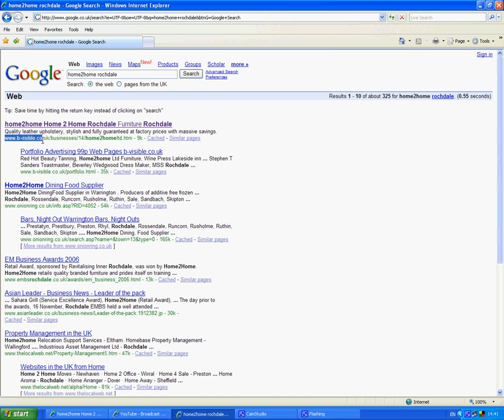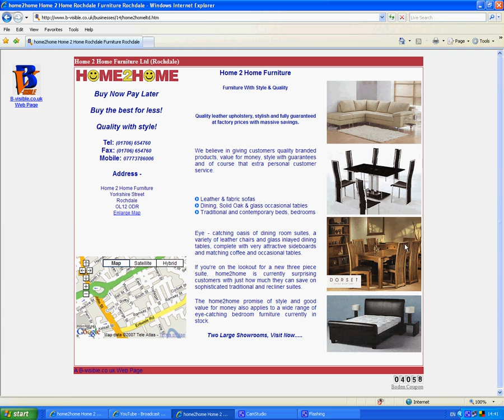Website Design 99p Get to top of Google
B-visible.co.uk get your business on the internet and to the top of google for 99p per week.